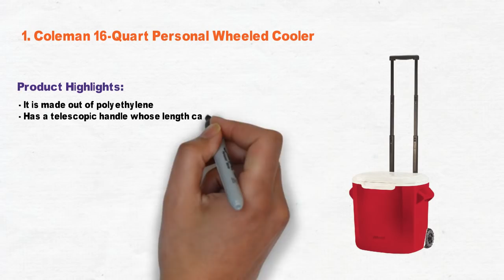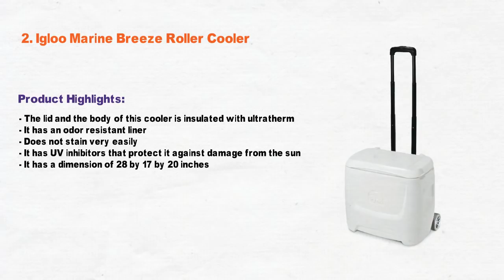3 Best Rolling Cooler 2021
Rooling cooler included in this video are coleman 16-quart, igloo marine breeze & coleman 100 quart xtreme 5